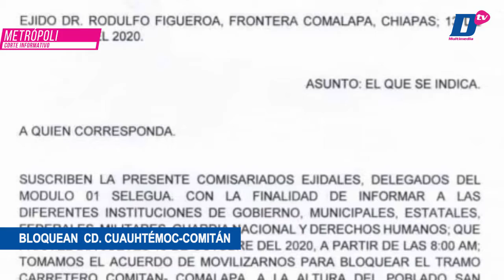Corte informativo con Luz Adriana Hernández